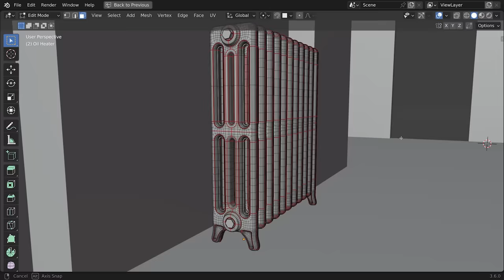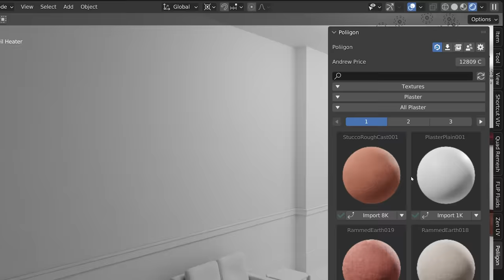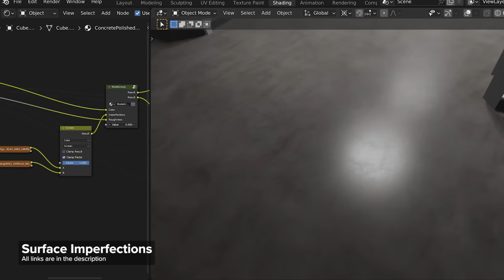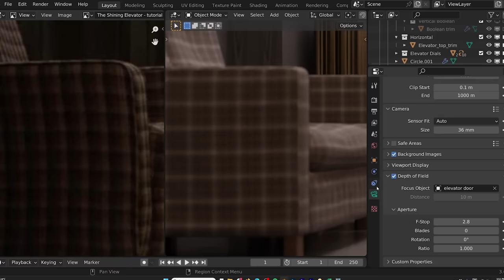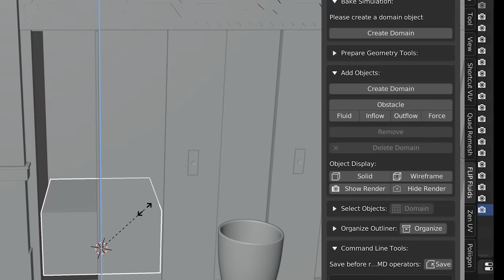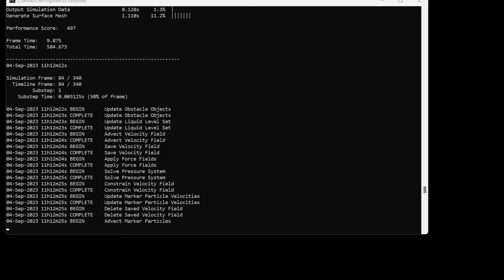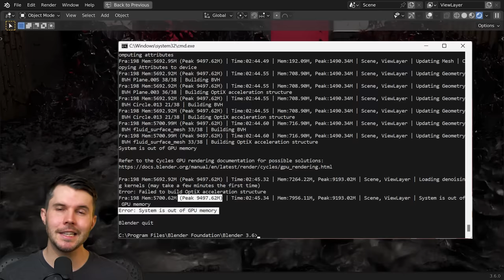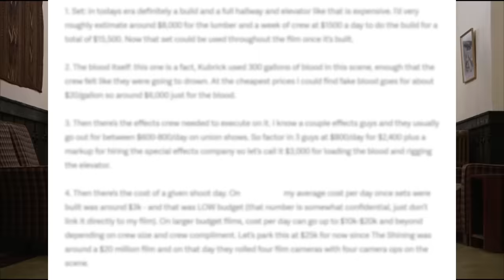CGI vs Practical - Can you tell the difference?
Recreating the iconic elevator scene from The Shining using Blender (3D software). Discover why CGI is so prevalent today (it’s not just cost).

Chapters:
0:00 Intro
1:05 Lighting
1:19 Textures
2:13 Post-FX
4:21 Fluid Simulation
6:19 The final animation
6:40 Why is CGI so common?